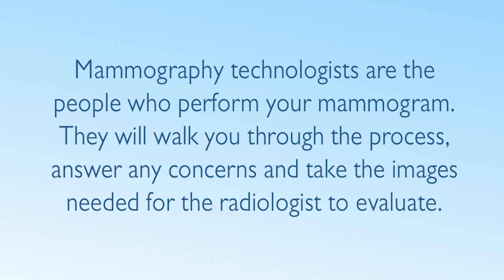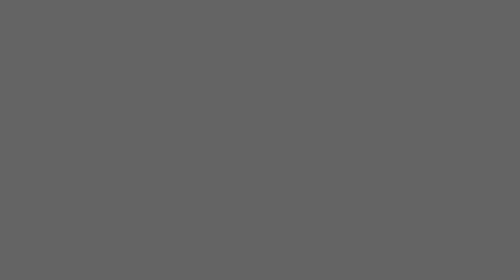Meet our Mammography Technologists: Reilly Gavitt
Meet Reilly Gavitt, one of our mammography technologists at Johns Hopkins Medical Imaging. Mammography technologists are trained professionals in breast imaging and the person you will interact with most during your mammography experience. Hear Reilly's perspective, as well as our other technologists on mammography, and patient care to better understand what makes them so special!

Reilly works at our Bethesda location but we have other convenient locations in Green Spring Station, White Marsh, and Columbia.